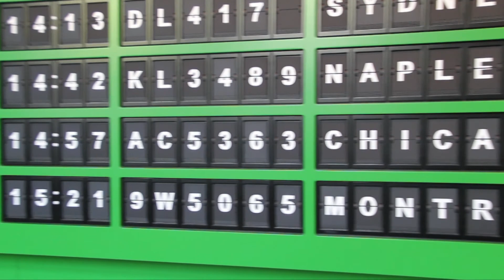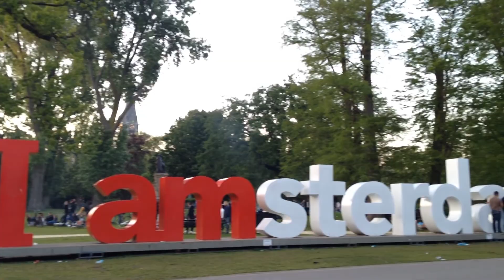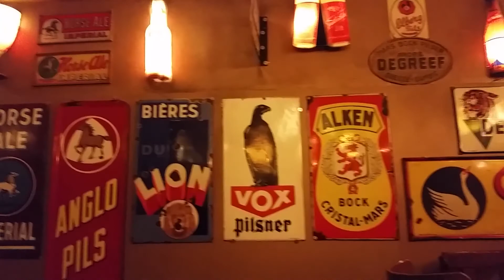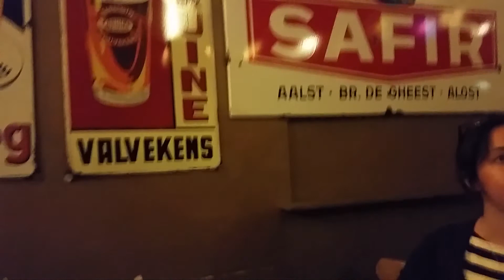A Funny Thing Happened on the Way to Europe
Ever wanted to take a trip away for a weekend?  Randomly pick up and go somewhere just because?  Yeah, that's what we're doing today.

Birthday Boy - John Pham
Guests of Honor - Jessica Garner
Special Guests - Everything That Went WRong
Writer, Director, Editor & Camera - John Pham
Additonal Camera - Jessica Garner
Graphics - Chellie Carr
Executive Producers - John Pham and Erin Parker Skinner
Filmed on location - Chicago, IL, USA; Dusseldorf, Germany; Amsterdam, Netherlands; Brussels, Belgium